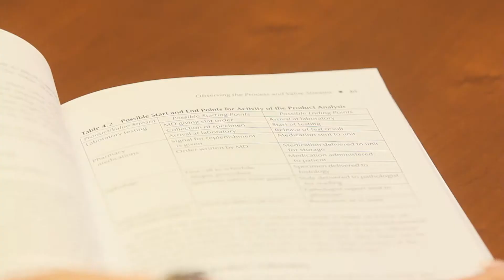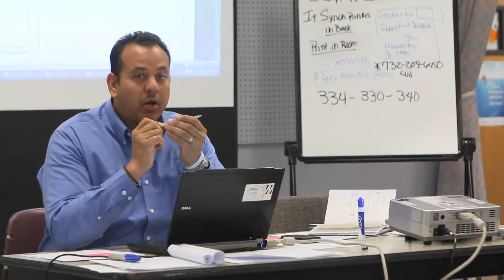The Lean Journey